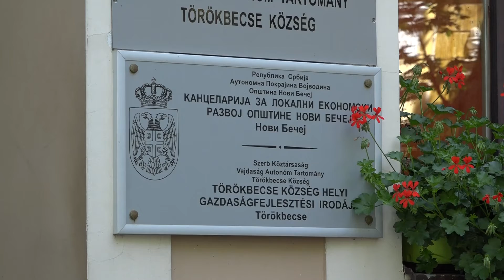Javni konkursi za popunjavanje radnih mesta u Opštinskoj upravi